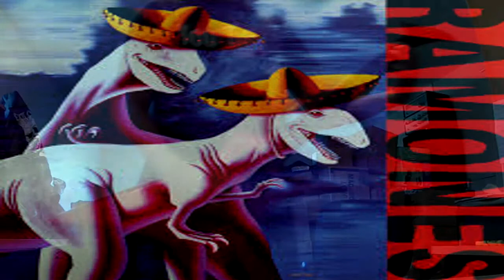Ramones It's not for me to know - Cover -